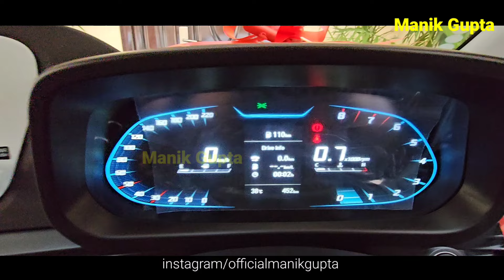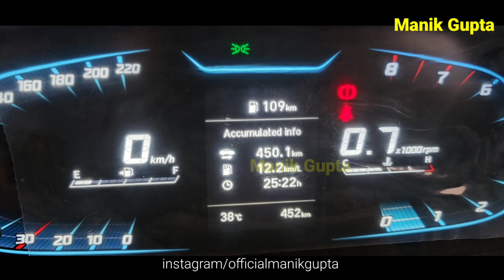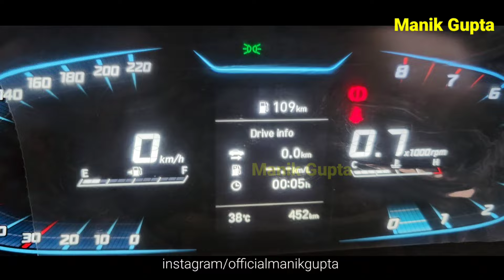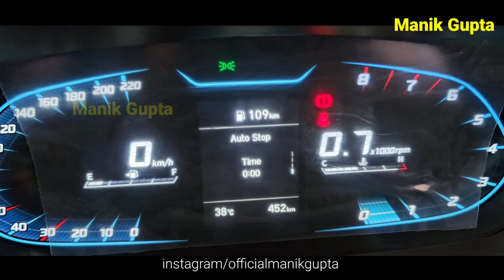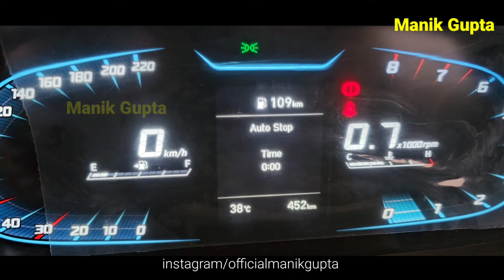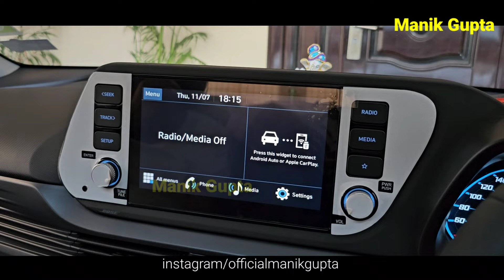Hyundai i20 2024 Instrument cluster (MID) explained | ALL NEW i20😍 | i20 Hidden Features 🧐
useful car accessories Buy Links
Car Cleaning Duster
Car Cleaning Duster
Smart Key Cover
Ceramic Wet Wax
Micro Fiber Cloth
Car Air Freshener
Car Handle Guard
Steering Cover

ALL NEW i20😍| MID explanation 😌| detailed video| IN depth video👨🏻‍🎓
Hyundai i20 2024 instrument cluster explained | i20 asta 2024 hidden features  | Ownership Review
Hyundai i20 instrument cluster explained || speedometer ||
Hyundai i20 asta Special safety features|| Never explained safety features of i20 asta ||
कुछ तो है ख़ास, रईसी का एहसास👌 | New i20 Asta 2024 ❤️@9.33 lakhs
Hyundai i20 asta ownership review after 14000 kms || Is it worth to buy Hyundai I20 asta?
2020 HYUNDAI I20 TOP MODEL ASTA (O) INFOTAINMENT DETAILED REVIEW - HIDDEN FEATURES, SPECS, REVIEW 🔥🔥
Solo Ladakh Trip यही ख़तम हो जाती मेरी | Major Issue With Fortuner| ExploreTheUnseen2.0
Hyundai i20 Asta रू 9.28 लाख - Detail Review In Hindi 🔥 Hyundai i20 Top Model 2024
2024 New Hyundai i20 Asta || i20 Asta 2024
i20 Petrol Mileage || MID Show Real Mileage? || Akash Chahar ||
Premium Hatchback😍🔥Hyundai i20 Sportz ₹ 8.38 lakh पैसा🤑वसूल👌🏻| 2024 Detailed Review
Hyundai i20 Real Life Mileage Test 2024 | Hyundai i20 Mileage Test
tips for improving petrol car mileage ⛽️😱 hyundai i20 sportz 2024 🔥Tushar Arora
Pros N Cons of i20 2024 | Complete Drive Review
मस्त Car है😍👌🏻Yaar🔥New Hyundai i20 2024 Test Drive POV🚀Premium Hatchback❤️